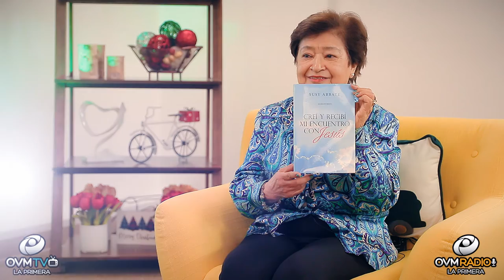La escritora Asusalina Abbate en Bienestar Único - Episodio 117 - OVM Radio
Seguimos compartiendo con la escritora Asusalina Abbate, y nos presenta su libro "Creí y recibí mi encuentro con Jesús" en este episodio numero 117 de Bienestar Único, con la conducción de Claudia Muñoz. Un tema interesante cada Martes a las 9 PM.